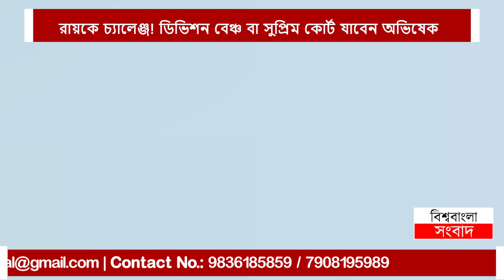কুন্তল চিঠি-মামলায় সিঙ্গল বেঞ্চের রায়কে চ্যালেঞ্জ! ডিভিশন বেঞ্চ বা সুপ্রিম কোর্ট যাবেন অভিষেক